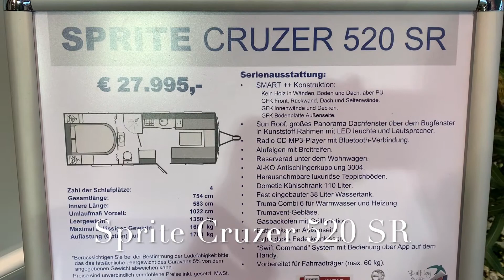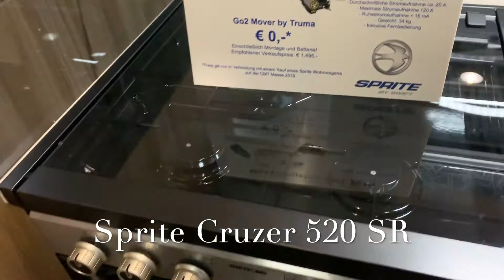Sprite Cruzer 520 SR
Una caravan inglese con qualche modifica per renderla un pochino più soggetta ai gusti continentali, ecco in sintesi questa Sprite Cruzer che oggi vedremo nella versione 520 SR.

Si noterà subito il finestrino anteriore, suddiviso in tre parti, così da risultare più comodo nelle operazioni quotidiane si apertura e chiusura; ma anche poco costoso da ripristinare in caso di danno, visto che è suddiviso in tre parti non bisogna cambiarle tutte e tre.

Dentro gli imbottiti della dimette, all'inglese, sono conformati in maniera tale da rispettare i criteri ergonomici e sono particolarmente confortevoli.

La cucina ha una dotazione che nessuna caravan continentale riesce nemmeno ad immaginare, così come il letto consente di salire e scendere senza dover disturbare l'altra persona. Sempre in bagno, notare il lavabo che non è esattamente quello dei sette nani, ma di dimensioni casalinghe.

Questo e altro per una roulotte tutta da vedere e che quindi vi facciamo vedere.

Buona visione!